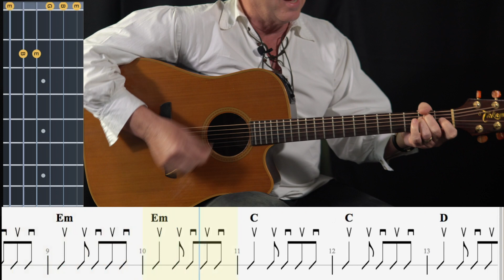#2 Bu Tepe Pullu Tepe - Gitar Dersi (Tutorial/Tab)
Bölümler
00:00 - Giriş
00:32 - Akorlar
01:15 - (Sağ El) Ritmi
02:18 - Intro (Ara Saz)
03:10 - Şan & Nakarat
06:13 - Hep Beraber
07:40 - Kapanış
Arrangement: Paul Dwyer
Yönetmen : Cenk BAYSAN
Production Company : SMP